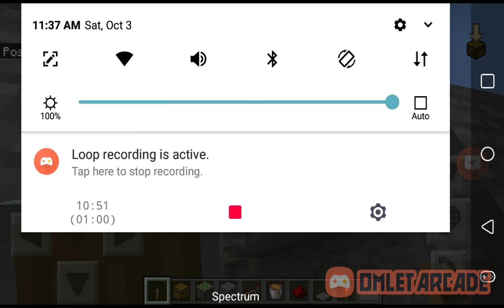Minecraft Lava Pit Trap Setup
There was an interruption so i couldn't finish the stream or the project so hold on til next video.